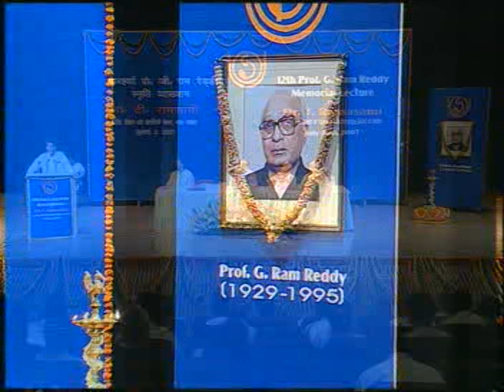12th Prof G Ram Reddy Lecture 2007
12th Prof  G Ram Reddy Lecture 2007